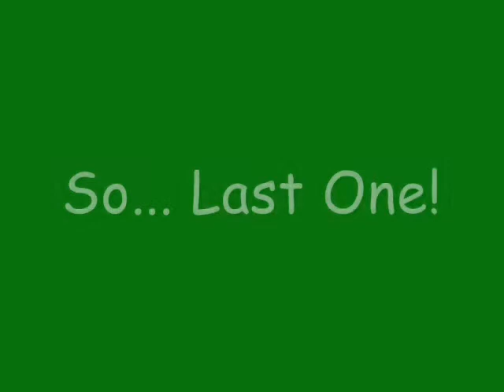Gun Shooting (Airpistol)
Iam testing my New Airpistol ^^! Targets are CDs! Have fun...